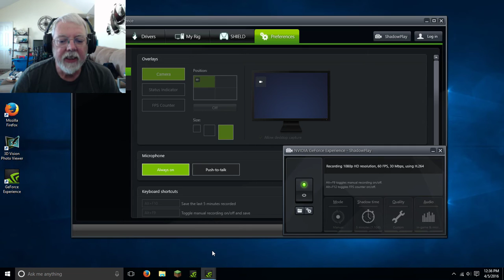The Wizard's Tower! ep.1